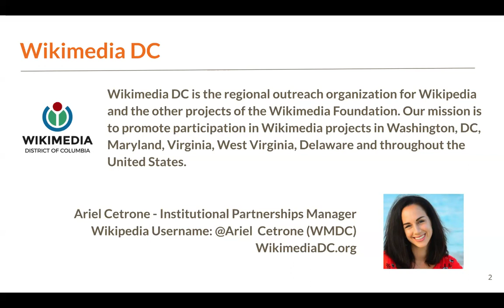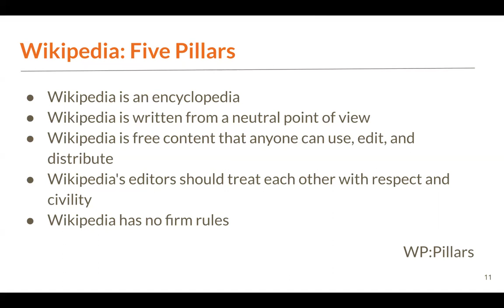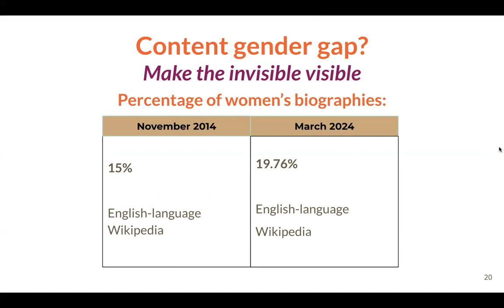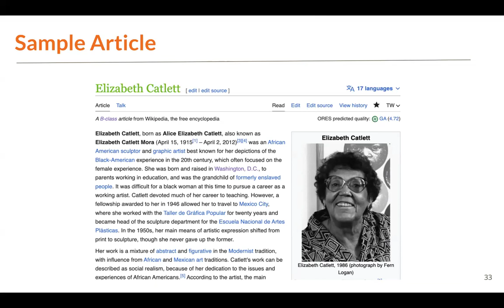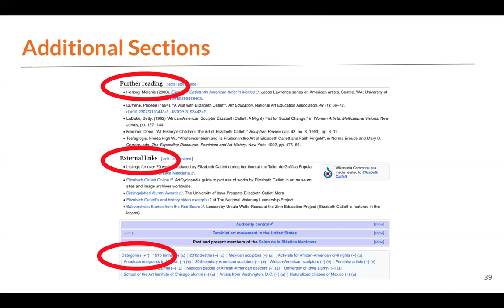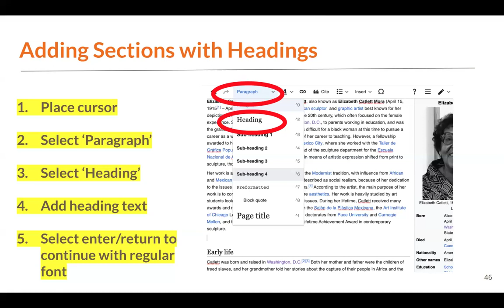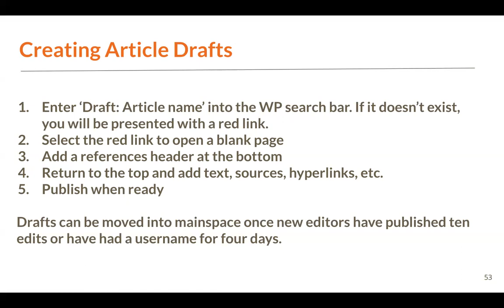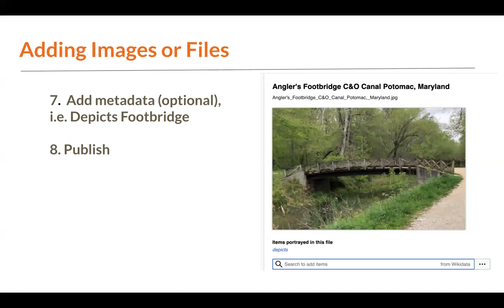Editing Wikipedia by WMDC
Ariel Cetrone, Institutional Partnerships Manager of Wikimedia District of Columbia, provides a training on Editing Wikipedia.

00:00 Ariel Cetrone, Institutional Partnerships Manager of Wikimedia District of Columbia, introduces training on Editing Wikipedia.
02:48 Wikipedia basics and policies:
11:13 Gender Gap
12:16 Creating username
13:11 User page
14:39 Editing settings
16:38 Article anatomy
23:07 Editing instructions for existing articles
31:33 Creating new articles
36:30 Adding images to Wikimedia Commons